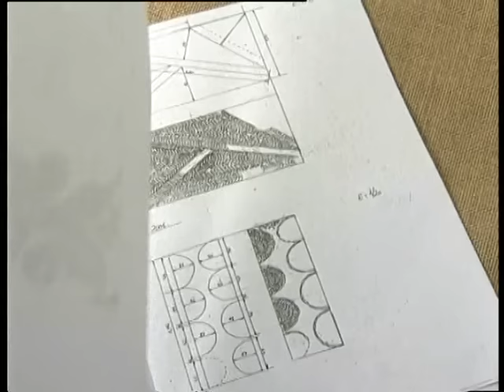SUELOS EMPEDRADOS. Dibujo y colocación artesanal de cantos rodados en patios e iglesias | Documental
SUELOS EMPEDRADOS | En los patios de las casas más pudientes y en algunas iglesias o ermitas era habitual formar dibujos y filigranas a base de CantosRodados. Amara e Isún son dos jóvenes restauradoras que en el año 2006 recuperaron la técnica de colocar los cantos rodados, renovando el suelo de la ermita de San Ramón Nonato de Belarra en Huesca siguiendo el dibujo original.